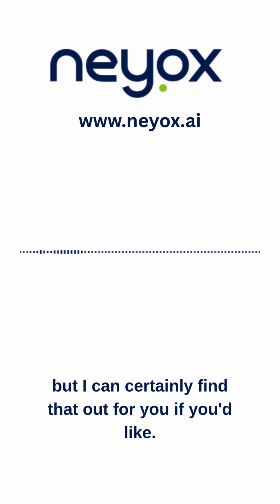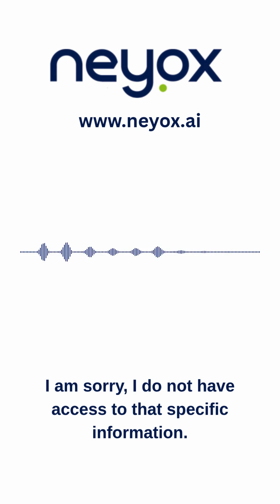🟢 AI Agents Books Appointments in Real Time | Voice AI Caller for Call Centers - Customercare